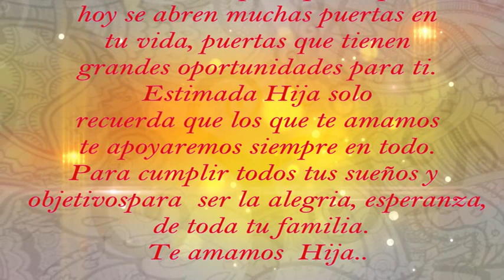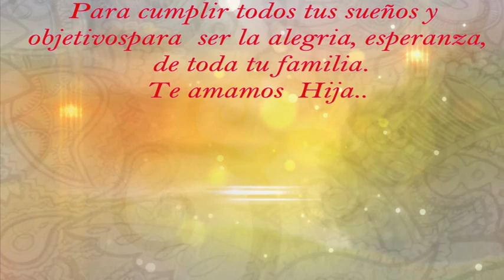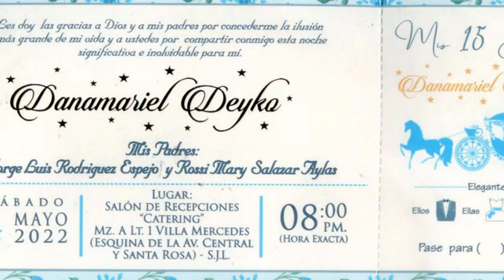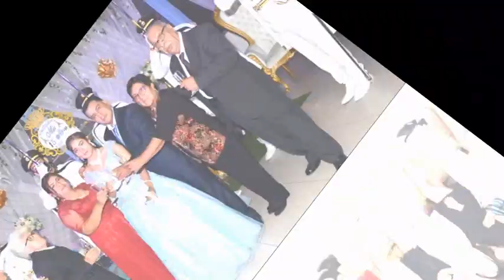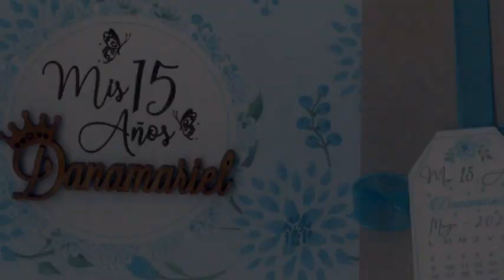0001 TITULO 15 AÑOS DANAMARIEL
JORGE LUIS RODRIGUEZ ESPEJO  Y  ROSSI MARY SALAZAR AYLAS
SALON DE RECEPCIONES "CATERING"